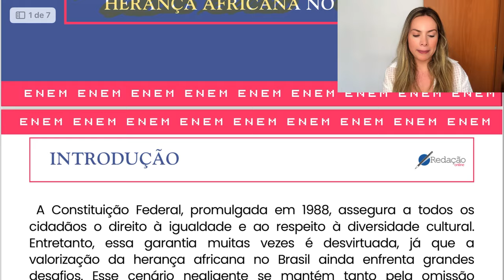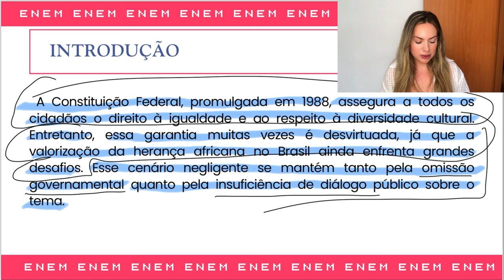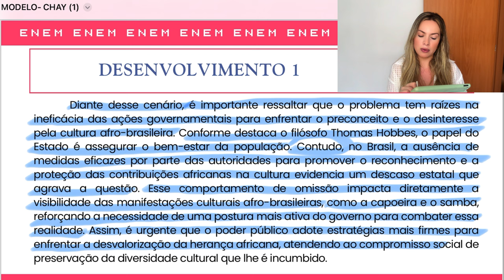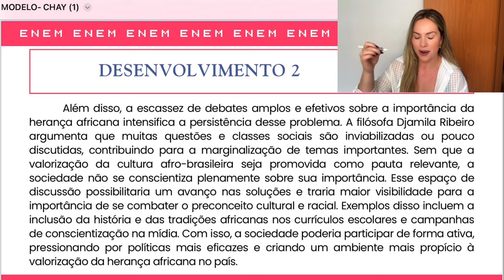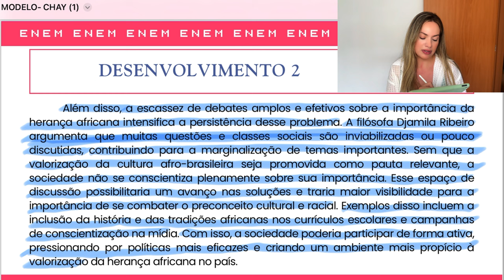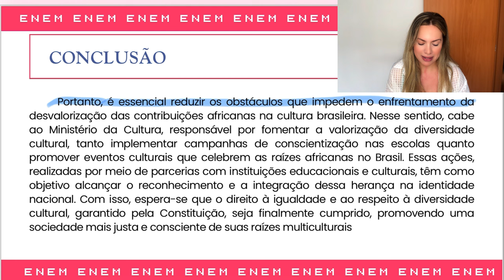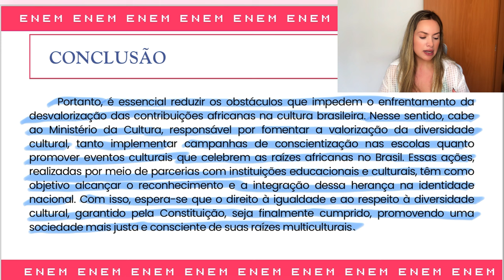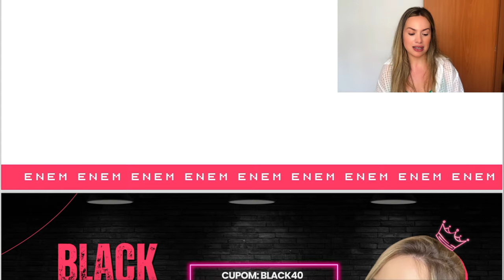Modelo de Redação Nota 1000 sobre Valorização da Herança Africana no Brasil | TEMA ENEM 2024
No vídeo de hoje, vamos mergulhar na análise completa do tema da redação do Enem 2024! 📝🔍 Vou te mostrar como interpretar a proposta e quais argumentos, repertórios e estratégias você pode usar para construir uma redação sólida e relevante! Descubra os principais desafios e oportunidades desse tema e veja como desenvolver um texto que impressione a banca e chegue mais perto da nota 1000! 💯✨

🔗 Aproveite a Black Friday do Redação Online com os menores preços do ano para planos de correção e cursos completos!

👍 Curta o vídeo e compartilhe com quem também está se preparando!

💬 Comente aqui sua opinião sobre o tema ou o que achou mais desafiador!